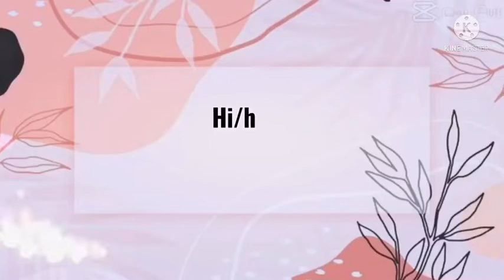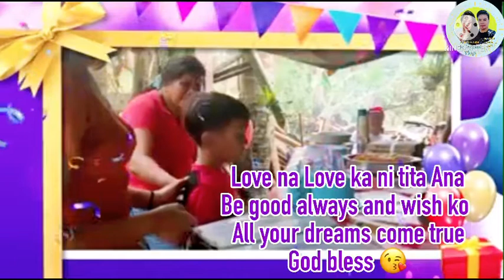My Surprise Birthday to my Nephew/Happy 10th Birthday Renz Junilo/ Enjoy & Be Happy much 😘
Hello Guy’s this Birthday celebration of my nephew ay nung last year December pa po now ko lng inupload para mapanuod niya pag manuod siya sa YouTube channel ko fan niya kasi ang tita lagi siya nanunuod sa mga vlog ko kaya naisipan ko iupload sya at sana it brings more happiness at enjoy pag mapanuod niya toh🥰 thanks guy’s sa support and please don’t forget to Subscribe my Channel after niyo po iwatch toh or any Vedios na makita niyo at panuorin Maraming Salamat po!!

Happy Day to everyone and God bless